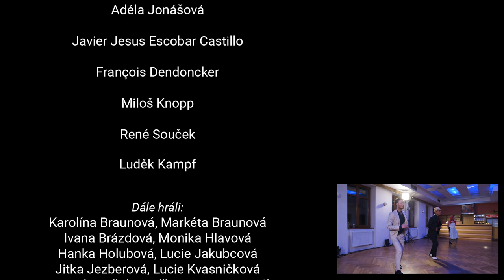Salsa - Adéla Bohadlo Jonášová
Hudba, text, zpěv: Adéla Jonášová
Kytary: Miloš Knopp
Hudební produkce, nahrávání, mix, mastering:

V hlavních rolích:
Adéla Jonášová
Javier Jesus Escobar Castillo
François Dendoncker
Miloš Knopp
René Souček
Luděk Kampf a další...

Scénář, střih, režie: Tomáš Suchomel
Kamera: Roman Káčer
Světla: Jan Bednář
Video produkce: AVC SiliconHill